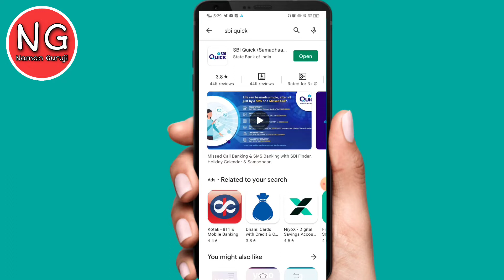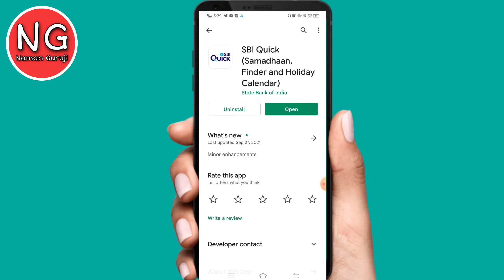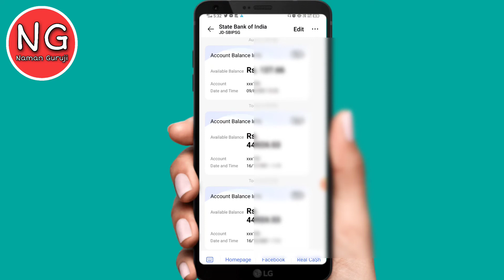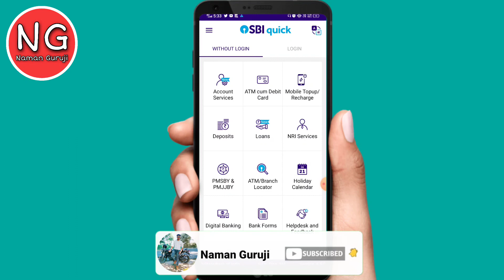SBI Me Konsa Number Diya Hai Kaise Jane - Bank Me Konsa Number Link Hai Kaise Pata Kare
Dosto aaj ki is video me aap sikhne wale hai " sbi bank account me & kishi bhi bank account me konsa mobile number link hai kaisa pata kare "  account me mobile number konsa link aaj aap is video me sikhne wale hai .

जय हिंद

वन्दे मातरम् 🇮🇳